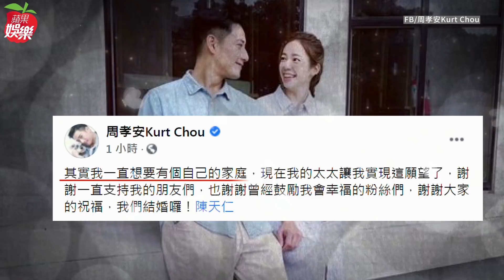36歲周孝安閃娶小9歲女星陳天仁 每天都讓她笑到肚子痛 | 台灣新聞 Taiwan 蘋果新聞網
36歲周孝安和小9歲女星陳天仁今宣布結婚，2人不約而同在臉書分享喜訊，令人驚訝。周孝安說：「其實我一直想要有個自己的家庭，現在我的太太讓我實現這願望了，謝謝一直支持我的朋友們，也謝謝曾經鼓勵我會幸福的粉絲們，謝謝大家的祝福，我們結婚囉。」

陳天仁則說：「謝謝能遇見和我相像的靈魂伴侶，每天都讓我笑到肚子痛，希望大家也都有好歸宿呀。」